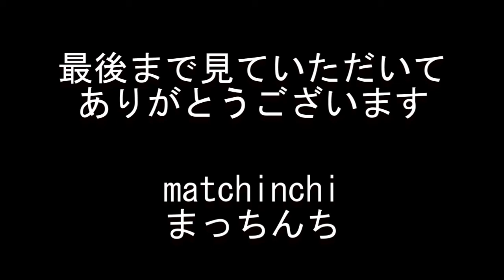[朝ごはん] ローストビーフ丼はいからそば【なか卯】火曜日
なか卯で朝ごはん、ローストビーフ丼とはいからそばです

ローストビーフ丼
690円 (100円引)
はいからそば (小)
250円
なか卯